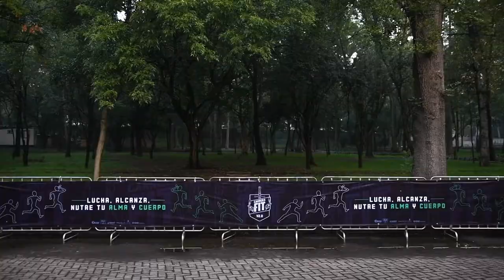Carrera FIT Highlights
CORRER, uno de los deportes en la Biblia que el apóstol Pablo utiliza como una referencia perfecta en nuestra carrera espiritual. — “Corre la carrera que tenemos por delante Puestos los ojos en Jesús, el autor y consumidor de la fe!

Dios nos concedió el privilegio Increíble de poder compartir en vivo, tanto y en un mismo lugar:

Dios es bueno! … sigamos juntos hasta la meta : el ultimo día de nuestra vida, compartiendo unánimes la fe en Jesucristo que salva y cambia las vidas!